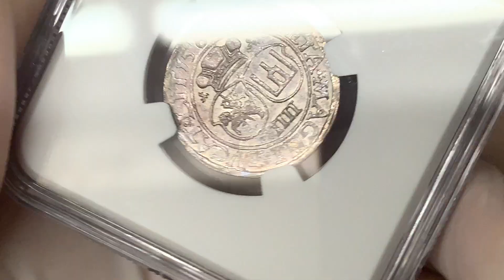Zygmunt II August, Czworak Wilno 1566 - okazowy